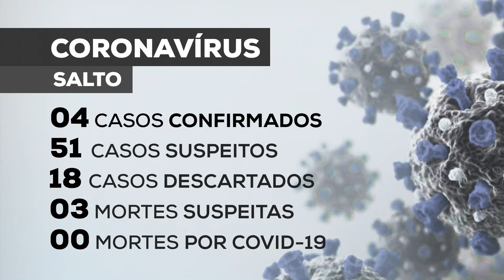Rafard registra dois primeiros casos de coronavírus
Rafard anunciou nesta quinta-feira (9), a confirmação dos dois primeiros casos de coronavírus. Trata-se de um homem de 61 anos e uma mulher de 59 anos. Ambos estão em boas condições de saúde e em isolamento social.